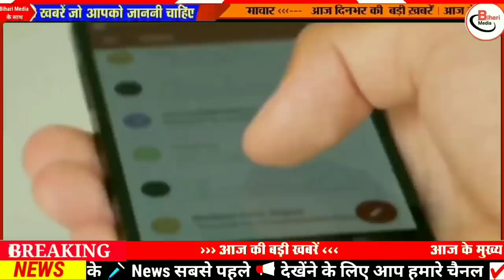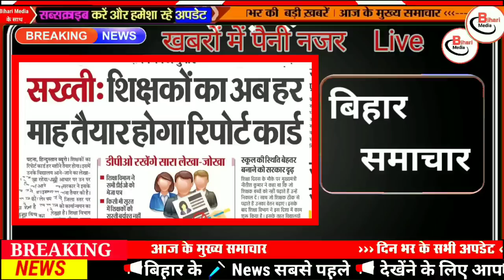Today 29 November bihar news|bihar news,bihar ka news|Gaya news,bhagalpur news|biharinews